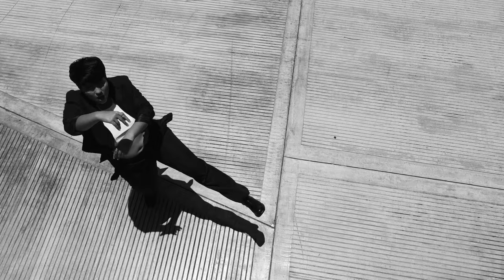YNSMC - ISSADE ft.Gaudy Mercy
Créditos:

ISSADE ft.Gaudy Mercy
Co-Produccion musical: Big Trueno + ISSADE
Mezcla y master: Big Trueno

Co-Dirección: ISSADE + Gaudy Mercy
AD: Manu Grullón
Cámara: 3Men2Gordo
Asist cámara + luces : Yodalbis Feliz
Producción: ISSADE
Asist producción: Pasquale Sorrentino y Karla Cabral
Asist estilismo : Mile
BTS: Creatif Haro

Dancers:
Gaby Luna
gaby sc
Alyn Sanchez
anita
Ismel
NENO
Kirby
Juliette Rincon
Clarens “Pepe”

Gracias gracias Rolando Rocha y Lia Gautreaux